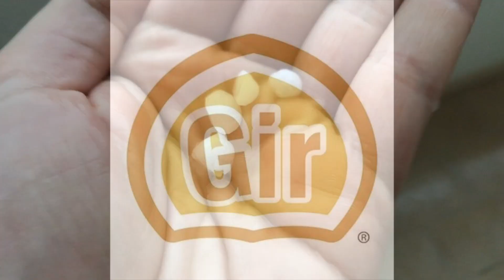Grandine Grottaglie 20 giugno 2018 x